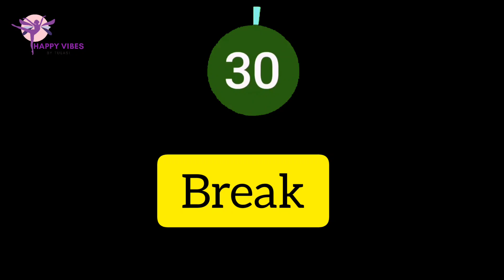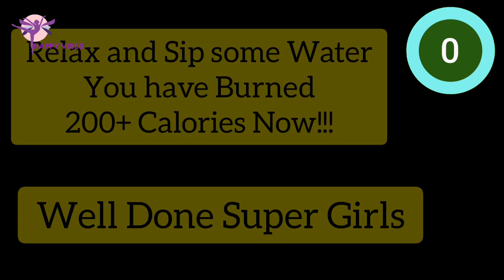വിയർത്തു കുളിക്കാൻ Ready ആണോ | 20 Mins Fat Blasting Workout | Low Impact | Maximum Calorie Burn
Hai Everyone,

Thanks for Landing Here. 💓

If you are looking for ideas on how to live a healthier Lifestyle from the inside out, you have come to the right place. I believe in living life to the fullest and to be the happiest. The way to do that is to Eat healthy, move and Sleep well.

I post videos on Easy at Home Workouts, Sustainable Healthy Diet Plans, Weight loss tips,Motivation, Beauty, Lifestyle.

If you choose to Be happy and Live a Healthier Life, be a Part of my Happy Fam❤️.

Facebook : Happy Vibes by Tulasi

happy vibes by tulsi
thulasi
happy vibes by thulasi
happy vibes
thulasi vlogs
cardio workout
300 calorie workout
happy vibes tulasi
exercise
workout video
15 mins full body workout
happy vibes by tulsi full body workout
full body workout at home in malayalam
arm workout
happy vibes by tulsi arm fat